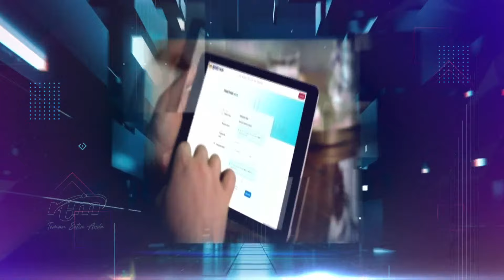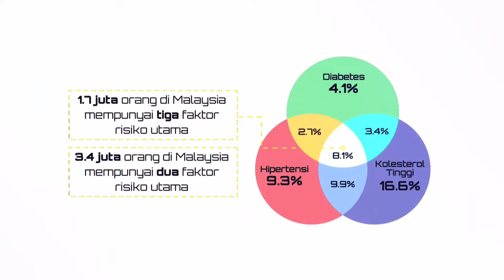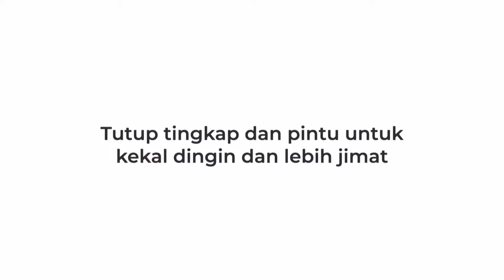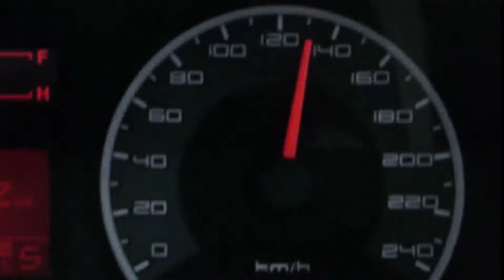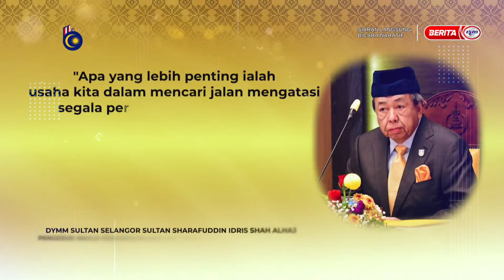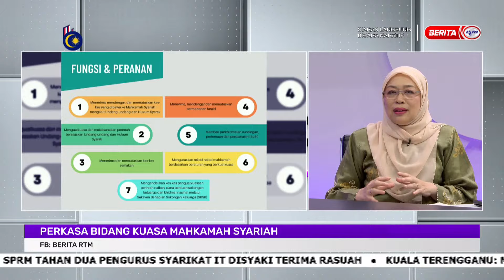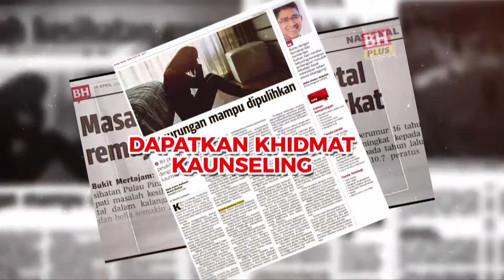21 FEBRUARI 2024 - BICARA NARATIF - PERKASA BIDANG KUASA MAHKAMAH SYARIAH